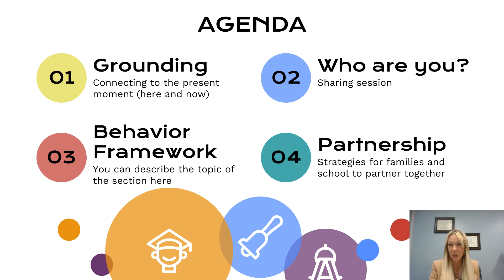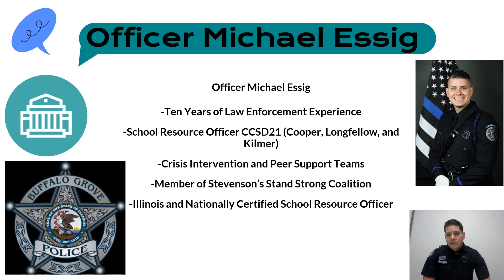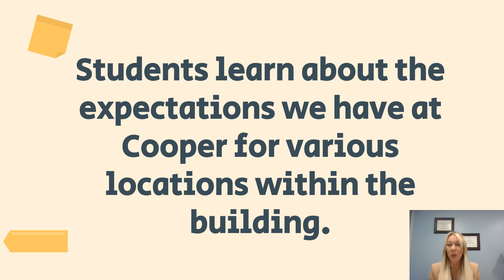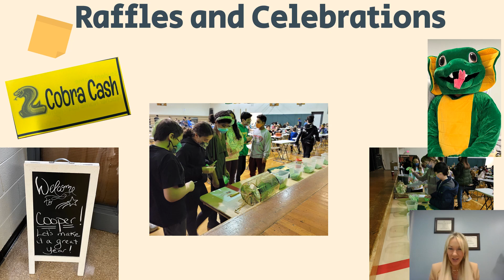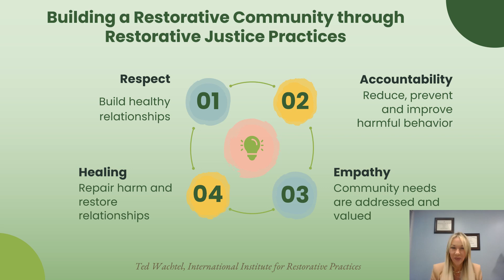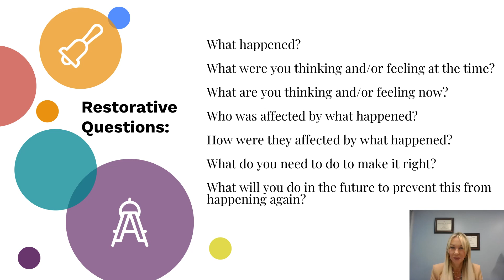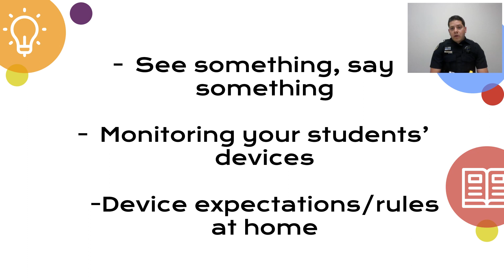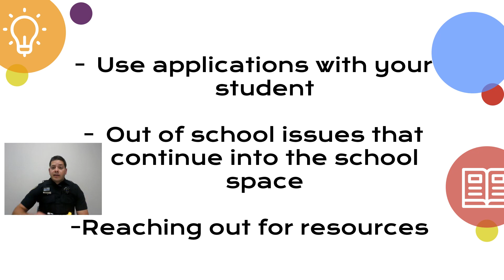COBRA Circle September 2023